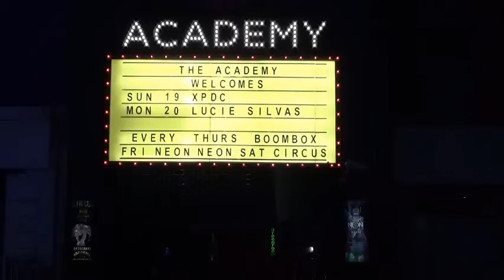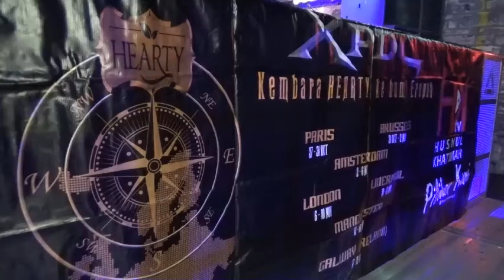Kaki Rock~XPDC In Europe. Keeping On Rocking.....😎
Kaki Rock~XPDC In Europe. Soundcheck. Kasi Panas. Keeping On Rocking...😎
Venue: The Academy~Dublin,Ireland.